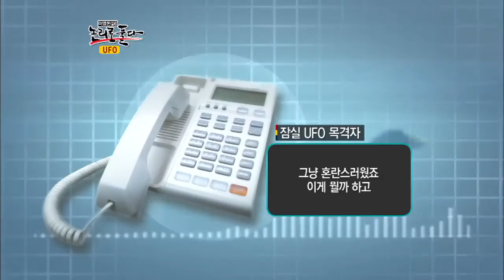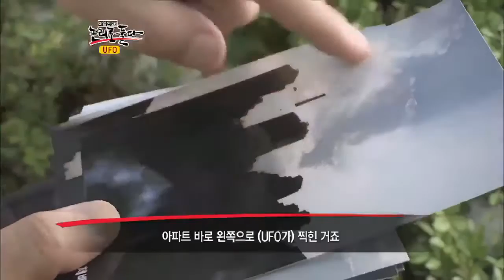#01 잠실에 UFO가 발견되다!.이영돈PD,논리로 풀다 E10.120703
[이영돈PD,논리로 풀다 ] 2012/07/02 10회 - UFO

진실은 '저 너머'에 있다?
'저 너머의 진실'에 논리의 잣대를 들이댄 발칙한(?) 검증

미확인 비행물체, UFO(unidentified flying object).
물리학의 법칙을 무시하고, 상상을 초월하는 속도로 움직이는 UFO를
직접 목격했다고 주장하는 사람들이 늘고 있다.
더불어 UFO를 전문적으로 촬영하는 UFO 헌터,
텔레파시와 우주어로 외계인과 대화를 나눈다는 '채널러'까지 등장했다.
그들이 목격했다고 주장하는 비행물체는 진짜 UFO일까?
그들이 대화를 나눈다고 주장하는 존재는 과연 외계의 지적생명체일까?

UFO의 존재를 부정하는 과학자들조차도,
외계의 생명체가 존재할 가능성은 인정하고 있다는데!
정체불명의 UFO 사진의 진실부터
외계의 지적생명체를 찾아다니는 과학자들의 노력까지,
미스터리한 UFO와 외계인의 실체를 과학적 논리로 검증해본다.

# UFO, 과연 존재하는가?

지난 2012년 5월 5일, 잠실의 한 놀이공원에서 찍은 하늘 사진.
이 사진 한켠에 정체불명의 비행물체가 포착되었다!
비행기도 아니고, 인공위성도 아니다.
그렇다면 조작으로 만든 UFO 사진일까?

국내 UFO 전문가는 이 사진이 조작되지 않았다고 주장한다.
빠른 셔터스피드에도 잔상이 남았다는 것은,
실제 비행물체가 빠르게 이동한 증거라는 것.
과연 UFO는 실제로 존재한다는 것일까?

# UFO를 포착하라! 목격자에서 헌터까지!

UFO를 목격했다고 주장하는 사람은 예상 외로 많다.
초보 조종사 시절, 비행 중 UFO를 목격했다는 전직 공군은 물론,
1976년 청와대 상공에서 10여대의 UFO를 향해
대공포 사격을 실시하는 것을 직접 목격했다고 주장하는 사람도 있다.
더불어 대한민국 상공에 출현한 UFO만을
전문적으로 촬영하는 'UFO 헌터'까지 등장했다.

지난 6년 간, 30여 차례 UFO를 목격했고,
10여 차례 촬영에도 성공했다는 UFO 헌터.
그는 서울의 광화문과 대학로 등이 UFO 핫스팟이라 주장한다.
특히 광화문은 UFO의 하이웨이라고 할 정도로 자주 출몰한다고.
핫스팟에서 카메라를 들고 2~3시간 대기하다 보면,
거짓말처럼 하늘에서 UFO가 나타난다는 것.
그가 촬영한 것은 정말 UFO일까?

UFO의 하이웨이, 광화문에 위치한 채널A 사옥.
이영돈 피디와 UFO 헌터가 옥상에서 UFO 촬영을 시도했다.

과연, UFO는 그 모습을 드러낼 것인가?

# 텔레파시로 외계인과 교신하라! '채널러의 세계'

과학자들의 외계지적생명탐사인 세티 프로젝트는,
외계지적생명체가 보내는 신호를 수신하기 위해
초대형 전파망원경을 이용하고 있다.
그런데 이러한 장비의 도움 없이도
외계인과 소통이 가능하다고 주장하는 사람들이 있다.
'채널러'라 불리는 이들은, 외계인과 영적 주파수를 맞추어
그들의 메시지를 '채널링' 하고 있다고.

명상과 호흡 수련법으로 8차원의 외계인과 대화가 가능하다는 이들은,
지구인의 입을 빌어 외계인이 전하는 우주어 메시지가
무려 3만 메가헤르츠의 주파수를 가졌다고 주장한다.
자신이 집 근처에 UFO 안착지를 만들어 그들과 소통한다는 이는,
외계인에게 배운 우주어로 지구 찬양 노래까지 부르는데!

외계인과 텔레파시로 소통한다는 이들에게 과학의 잣대를 들이대 보았다.
과연 이들은 이 잣대를 통과할 수 있을 것인가?